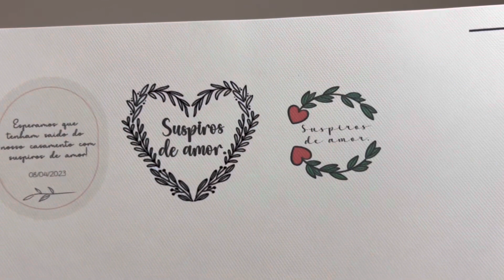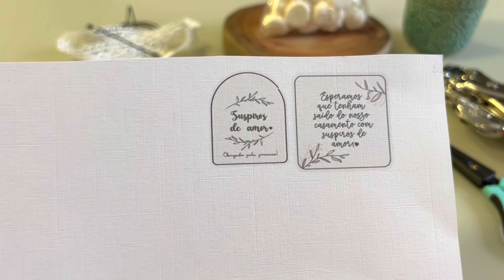Tutorial ~ suspiros de amor, 3 tags para lembrancinha de casamento - arquivo grátis ✨ DIY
Olá ♡ Esse é o meu canal, onde vou mostrar para vocês as pequenas conquistas da vida.

Tutorial completíssimo para quem tem dúvidas do processo de criação. Feito com muito 🤍

O que usei?

- Papel linho 180g
- Papel kraft 180g
- Papel markatto 180g
- Barbante de juta
- Fio encerado preto e vermelho
- Saquinho plástico
- Crop-a-dile
- Tesoura de precisão We R
- Cameo 4
- Impressora Epson L805

🎬 Assista em alta definição.

 - embrace life -